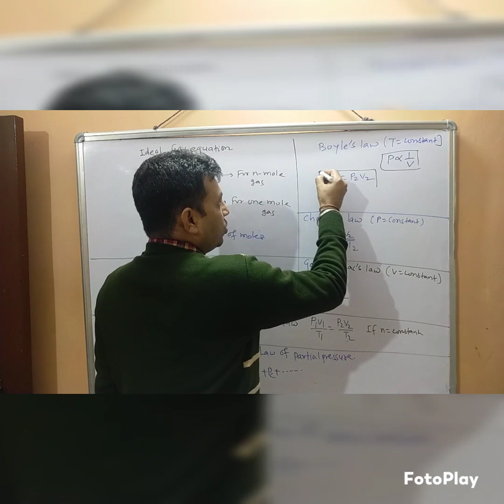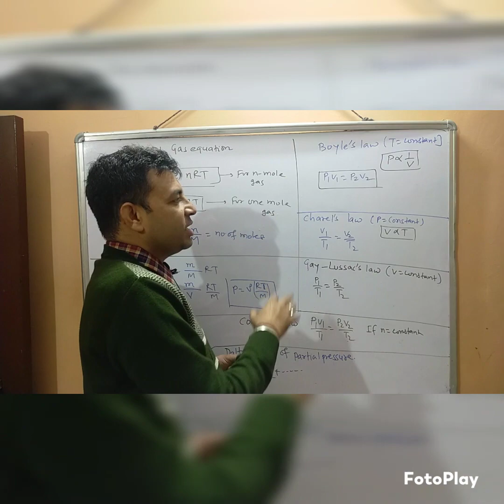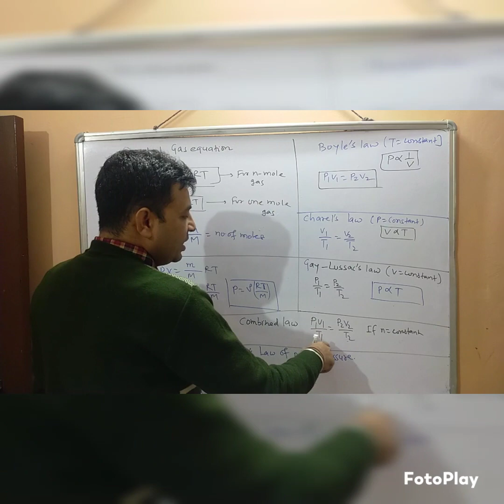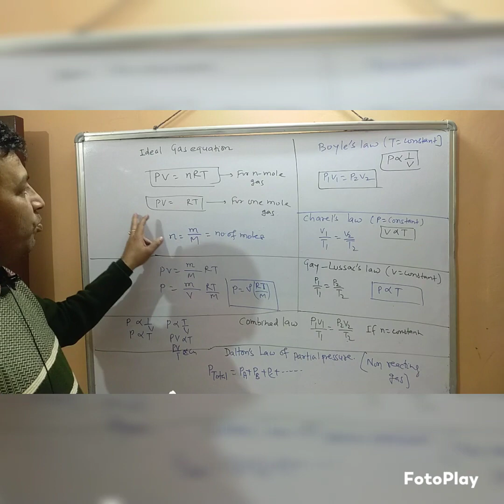Formula of KTG